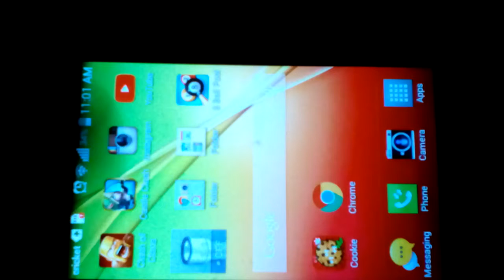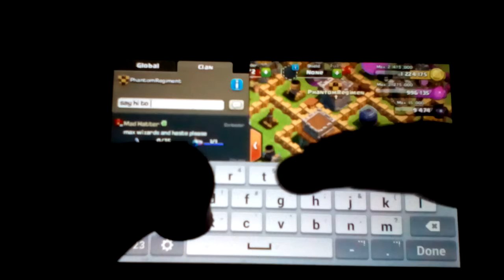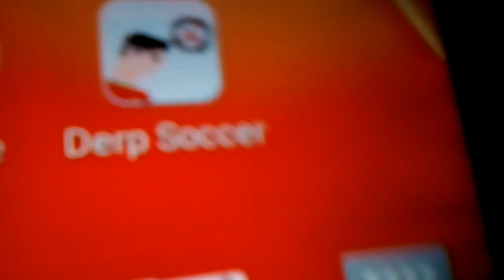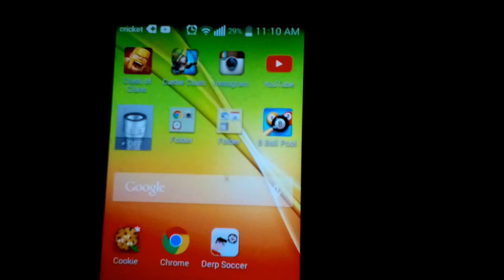February 20, 2016